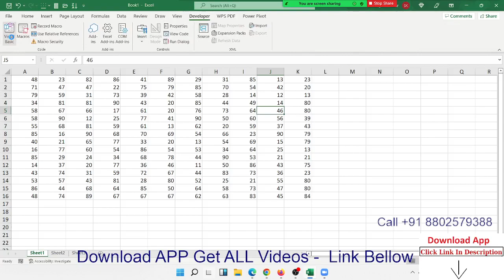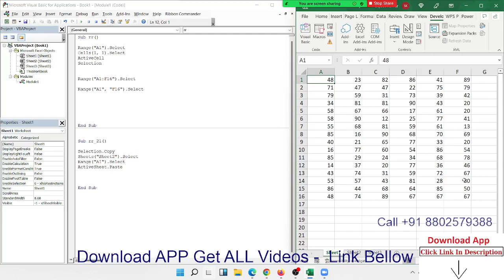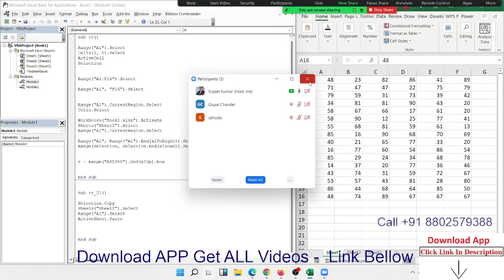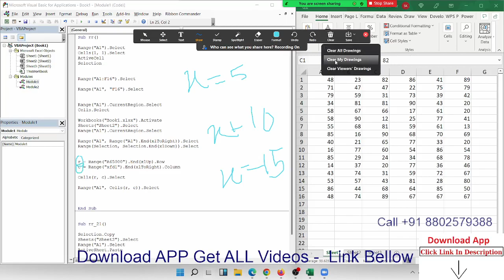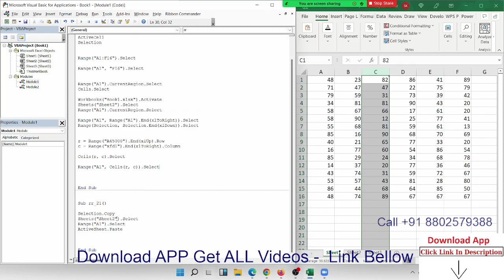VBA Macros Classes in Hindi